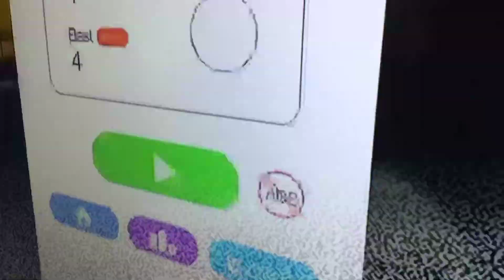Half of rage quits